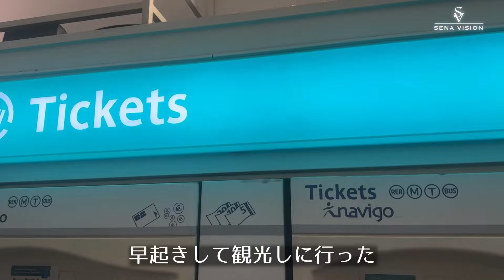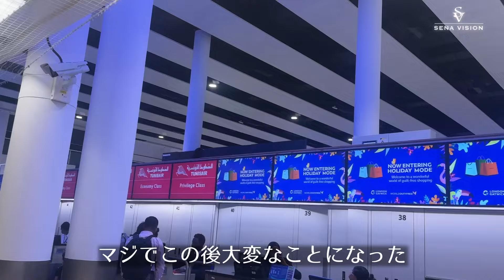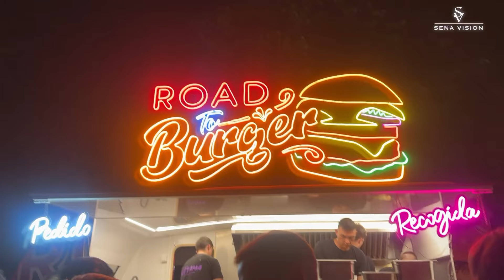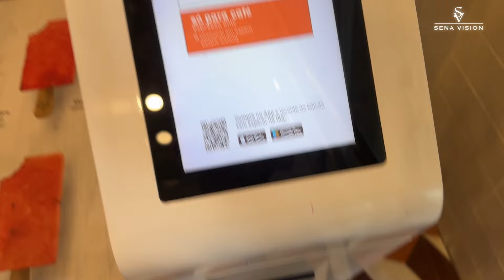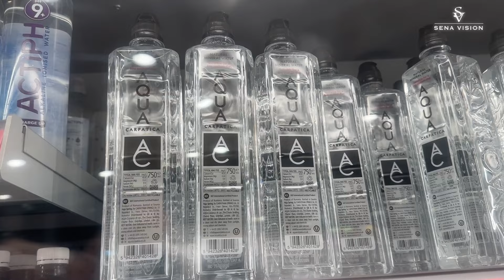【Vlog】World Tour Vlog -Pt2/3-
今回はフランス🇫🇷、イギリス🇬🇧、スペイン🇪🇸、ポルトガル🇵🇹だよ🥀